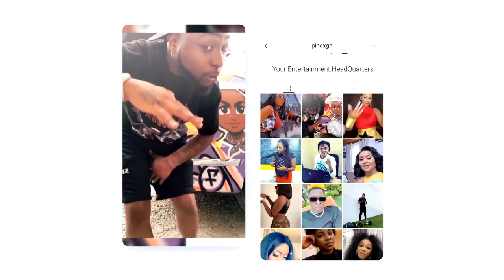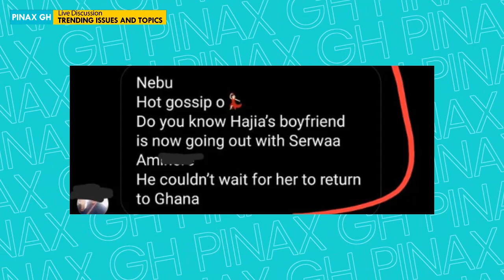Ee! Hajia4real C0llapses as she Catches Serwaa Amihere & B0yfriend Chɛacting...